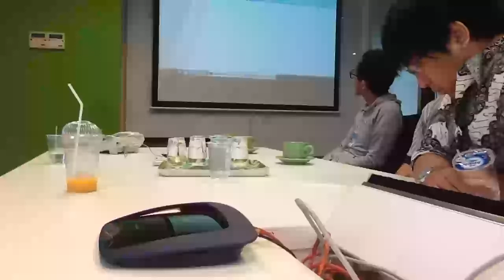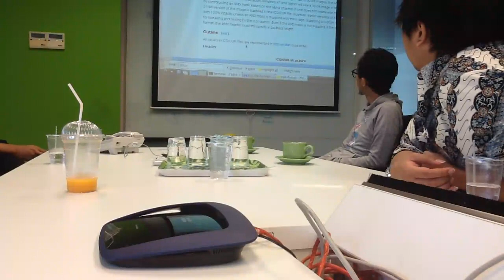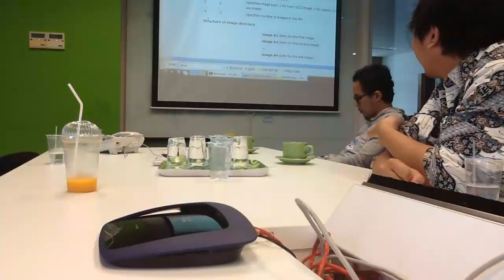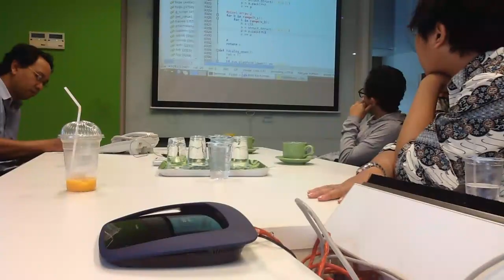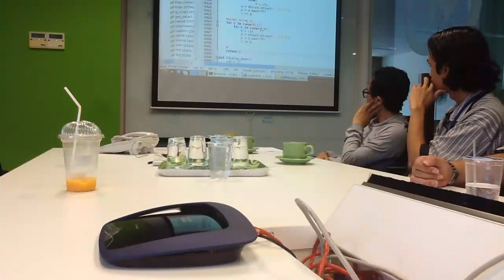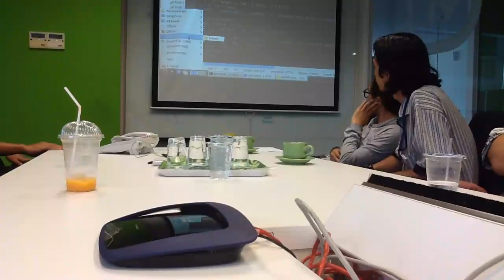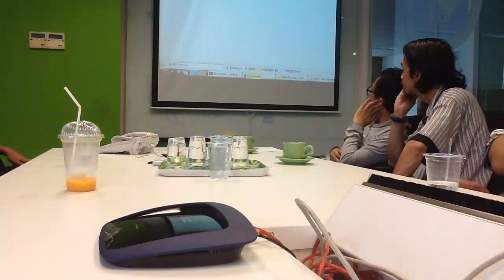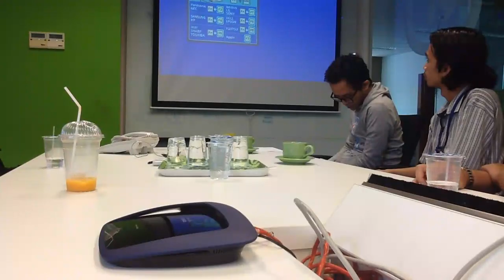Sekilas Tentang Modul Struct - Noprianto